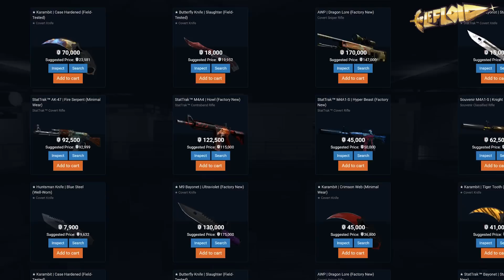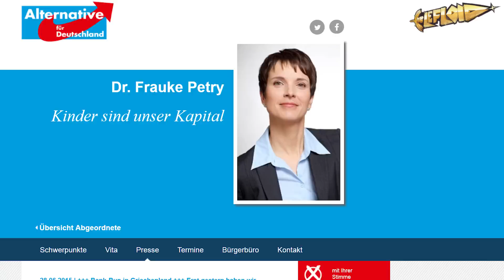Wie man 9.000 Euro am Tag verdient? // NetzFragtMerkel // Was ist eigentlich "Gut leben"?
IM ZUSAMMENHANG MIT DER FRAGE, WIE WIR UNS EIGENTLICH EIN WIRKLICH “GUTES LEBEN” VORSTELLEN, TREFFE ICH MICH MIT DER BUNDESKANZLERIN UND DISKUTIERE MIT IHR DIE FRAGEN, DIE IHR IHR GERNE STELLEN WÜRDET!!!

TUT DAS! MIT DEM NetzFragtMerkel KÖNNT IHR EURE FRAGEN STELLEN UND ÜBER VIDEOFRAGEN, FREUE ICH MICH BESONDERS!! CHEERIO!! :D